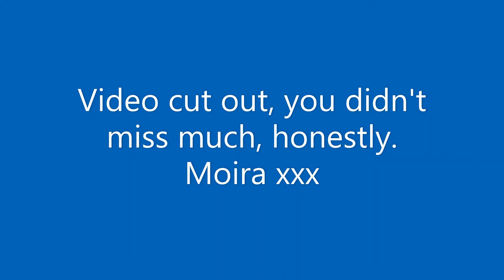junk journal with me 1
My first attempt at a junk journal with me, video. It's a learning curve! Hopefully I'll get there.